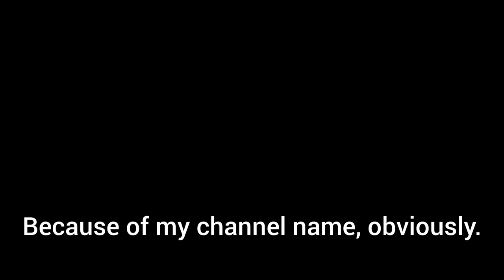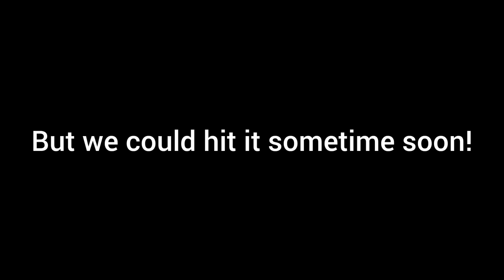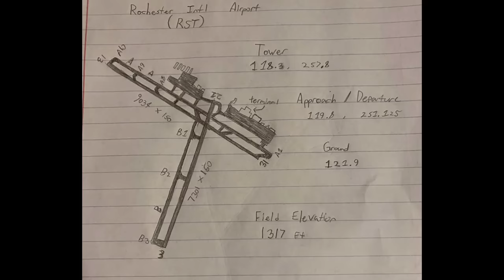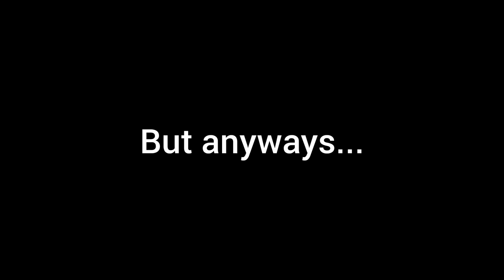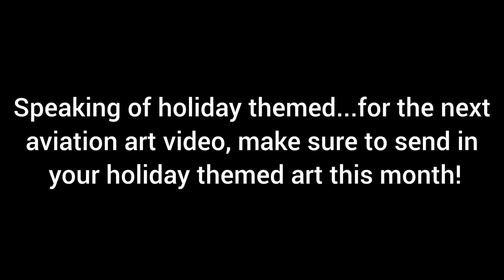Your Airplane Art is Insane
What do you think of these airplane drawings, paintings, crafts and other pieces of aviation art?

These rating videos are a *MONTHLY SERIES* on the channel!! *DO YOU WANT YOUR AVIATION ART TO BE FEATURED IN THE NEXT VIDEO?* You can submit your piece(s) via these links: